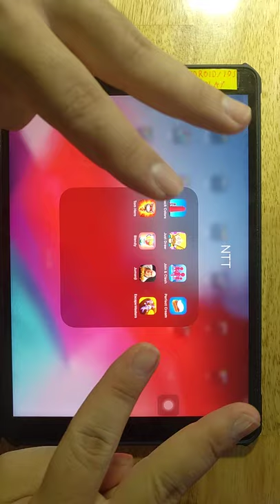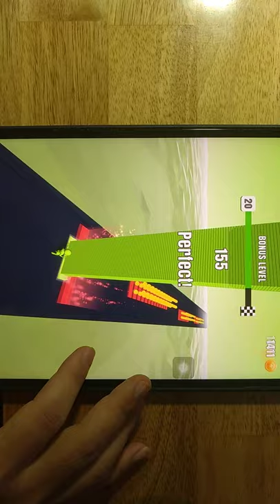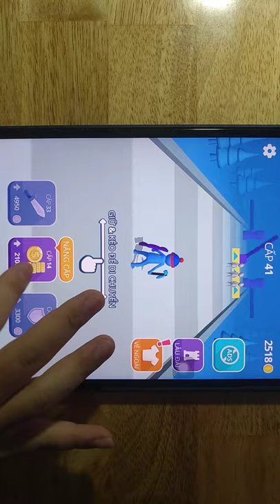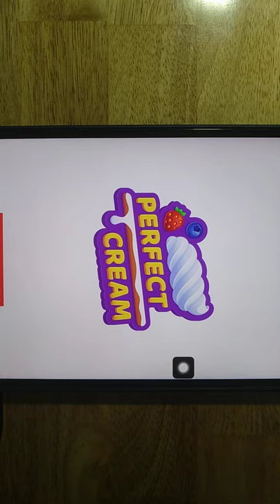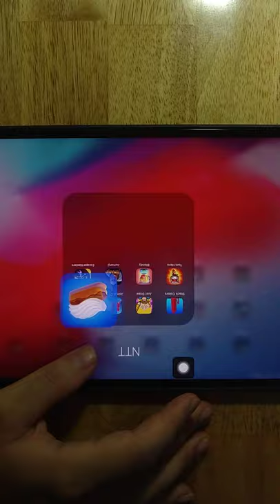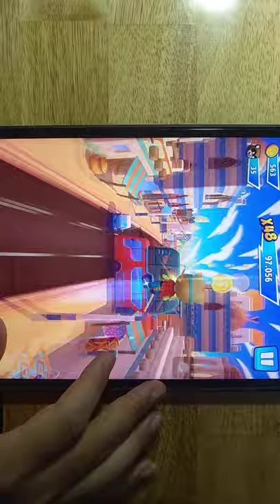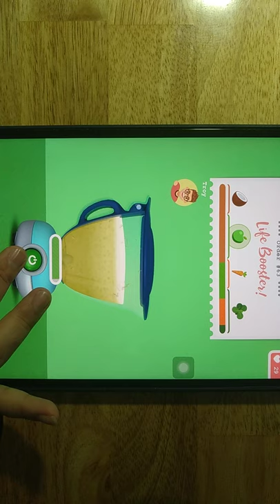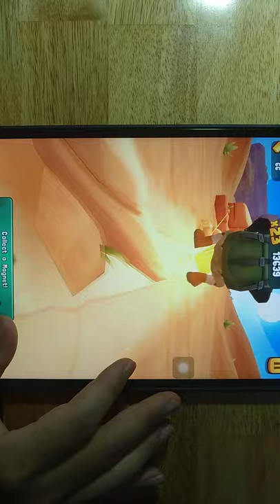Stack Colors,Just Draw,Join Clash 3D,Perfect Cream,Tom Hero,Blendy,Jumanji,Escape Masters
Android GamePlay
iOS GamePlay
iPad GamePlay
GamePlay Walkthrough